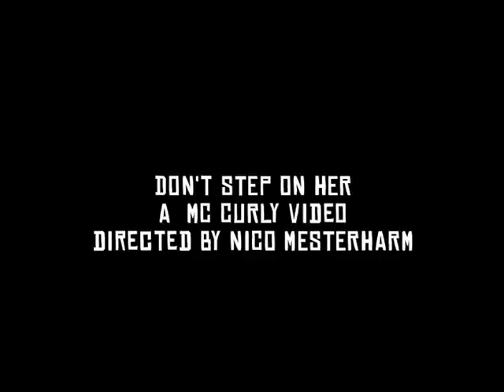MC Curly - Don't Step on Her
OVC feat. MC Curly
"Don't Step On Her"

Dang Kosal aka MC Curly grew up in an Cambodian orphanage, where he was discovered by German filmmaker and Meta-House director Nico Mesterharm. Mesterharm introduced him to music producer and fellow German Jan Mueller, who produced Curly's debut album - hip hop songs covering social issues rapped out over an exotic blend of Khmer sounds and cranked up electro riffs. In the year 2009 Mesterharm directed Curly's first music video ever. "Don't Push Her" was shot in and around the old Meta House Phnom Penh (south of Wat Botum) by German camera man Sven Lippold. Editing was provided by Jana Teuchert. Nowadays Curly is a rising star in the developing Cambodian music scene and has played a role in Cambodia's first rock opera 'Where Elephants Weep'.

Lyrics: Dang Kosal (MC Curly)
Director: Nico Mesterharm
DOP: Sven Lippold
Editor: Jana Teuchert

Meta House Production 2008